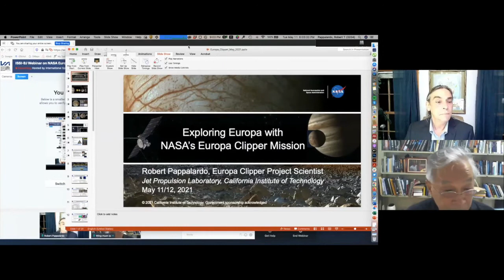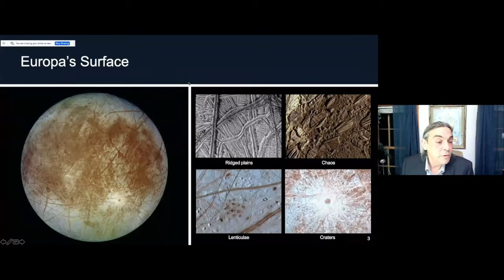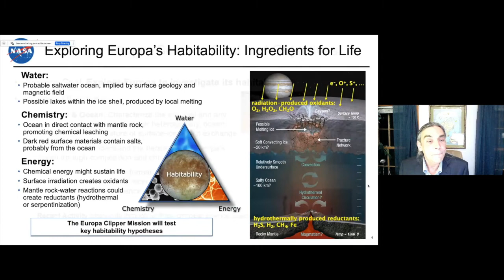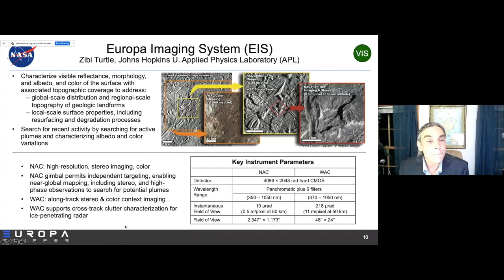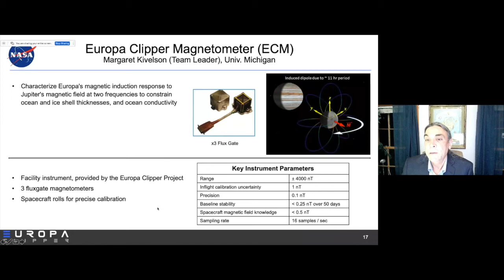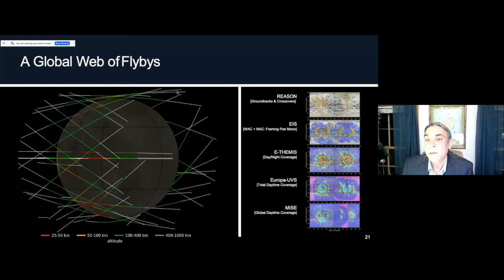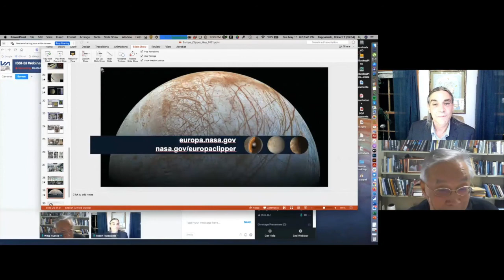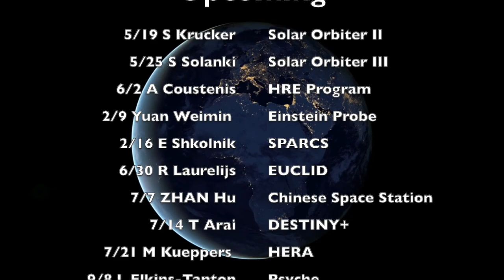NASA Europa Clipper mission to Jupiter with Robert Pappalardo | On Things to Come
BEIJING — On 12 May 2021, Robert Pappalardo (JHU/APL) gave an online seminar on the NASA Europa Clipper mission to Jupiter's moon. Prof. Pappalardo's lecture was organized in the context of the ISSI-BJ "On Things to Come" series that addresses ongoing as well as future space missions by inviting renowned scientists from different countries, institutes, and space agencies.

Upcoming webinars:
19 May 2021, 4 pm (GMT+8) Saem Krucker – ESA Solar Orbiter Mission II
25 May 2021, 4 pm (GMT+8) Sami Solanki – ESA Solar Orbiter Mission III
2 June 2021, 4 pm (GMT+8) Athena Coustenis – ESA ExoMars Program
9 June 2021, 4 pm (GMT+8) Yuan Weimin – CAS Einstein Probe
16 June 2021, 10 am (GMT+8) Evgenya Shkolnik – NASA SPARCS
30 June 2021, 4 pm (GMT+8) René Laurelijs – ESA EUCLID
7 July 2021, 4 pm (GMT+8) ZHAN Hu – CMS Chinese Space Station Telescope
14 July 2021, 4 pm (GMT+8) Tomoko Arai – JAXA DESTINY
9 September 2021, 10 am (GMT+8) Lindy Elkins-Tanton – NASA Psyche
22 September 2021, 9 am (GMT+8) Hal Levison – NASA Lucy
29 September 2021, 9 am (GMT+8) Ralph McNutt – NASA Interstellar Probe